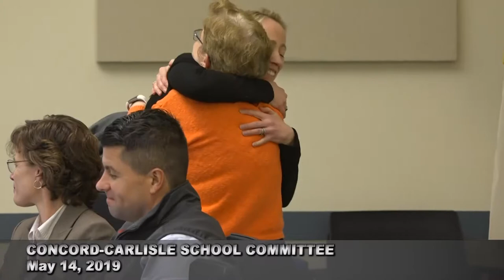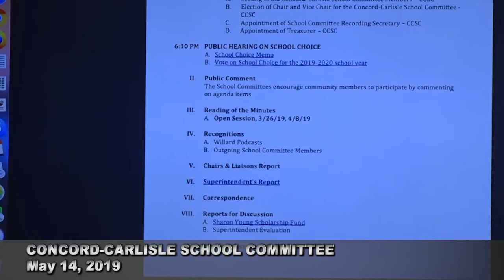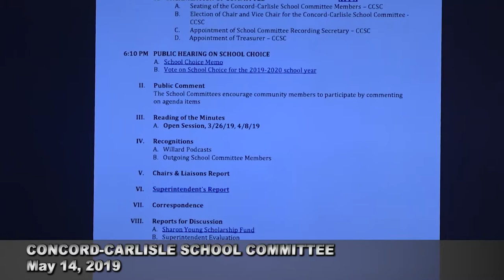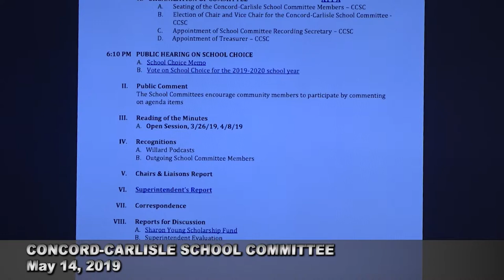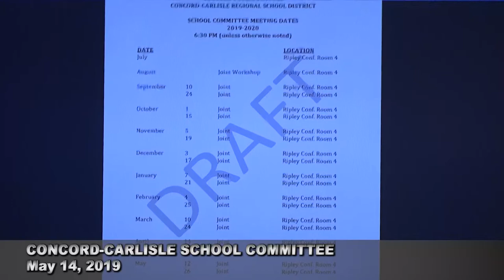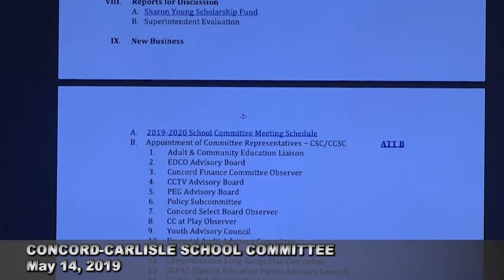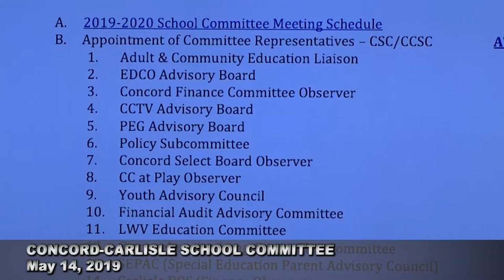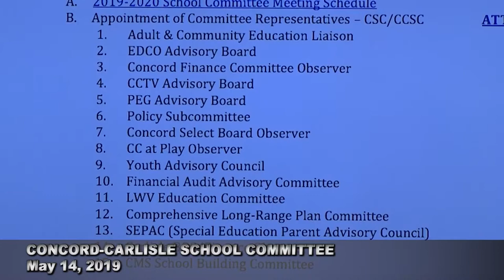Concord-Carlisle School Committee - May 14 2019